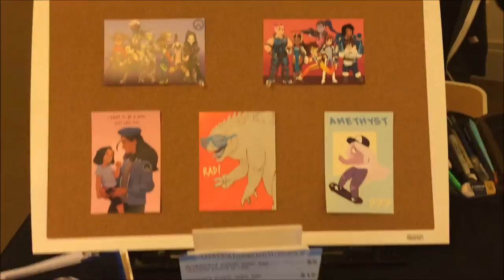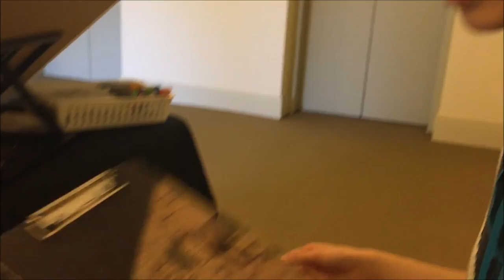Mad Little Vlogs // Nerd-Con Artists Alley 2016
~*~*~Open Me!!~*~*~

Seriously such a fun con!